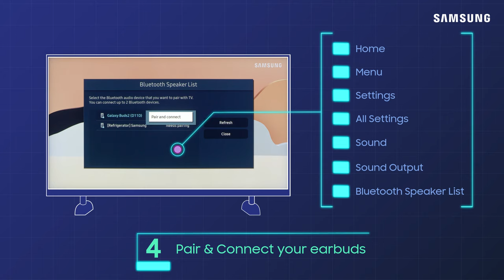How to connect your Galaxy Buds to your Samsung TV | Samsung US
If you want to watch your favorite shows day or night without worrying about disturbing the rest of the house, use your Galaxy Buds! Pairing them with your TV is a cinch! To begin, place the earbuds in the case, close the lid, and then open the case to enter pairing mode. On your TV remote, press the Home button to open Smart Hub. Next, using the directional pad on your remote, navigate to All Settings, and select it. Now, select Sound, Sound Output, and then select Bluetooth Speaker List. Select your earbuds from the list of devices, and then select Pair and Connect.